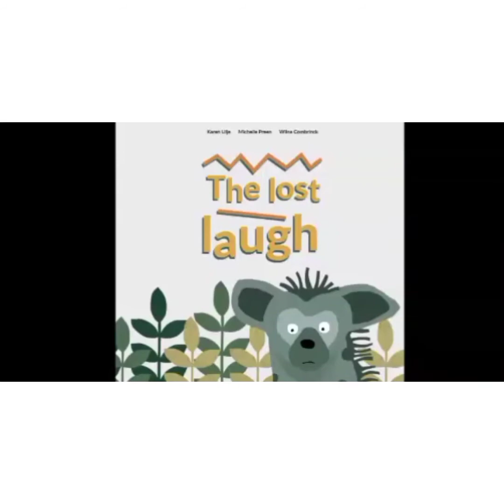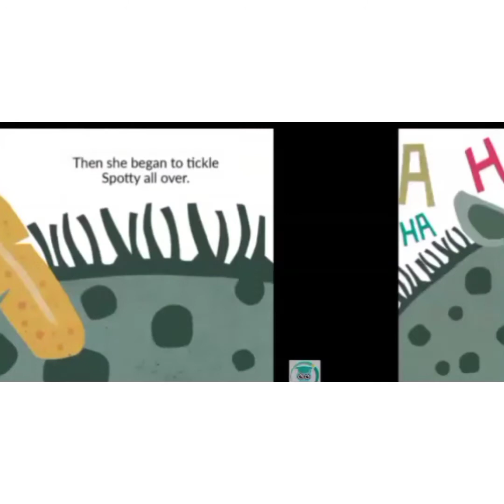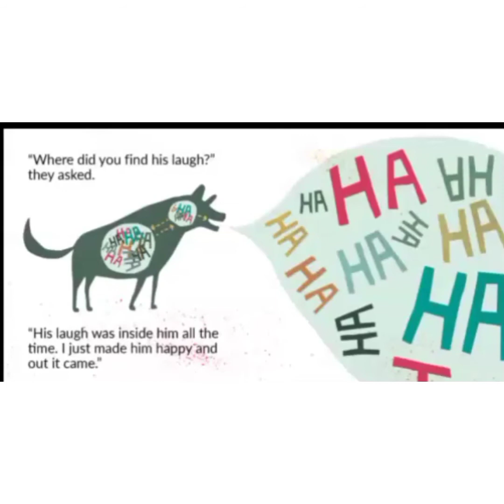The lost laugh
The lost laugh is a very interesting story which helps children put to sleep it's a very nice bedtime story In a jungle Hyene has lost his laugh & little monkey help him find his lost laugh by simple trick.